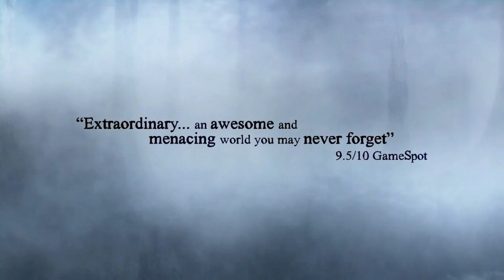Dark Souls- Enemies trailer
Dark Souls, a new action-role playing game (RPG) developed by FromSoftware, is the spiritual successor to 2009's critically acclaimed Demon's Souls. With tense dungeon crawling and fearsome enemy encounters, the seamlessly intertwined world of Dark Souls is full of extreme battles, rewarding challenges, nuanced weaponry and magic, and the flexibility to customize each character to suit any desired play style.